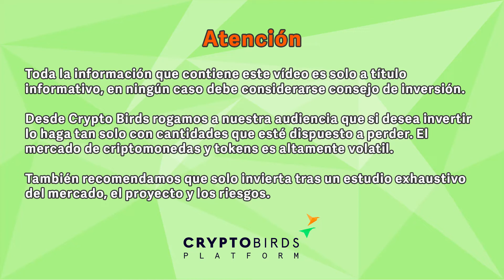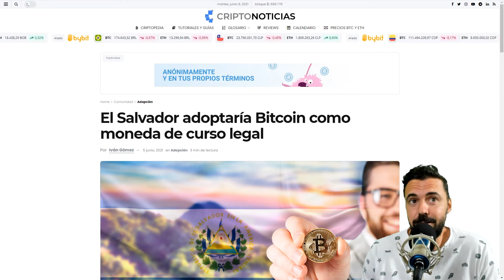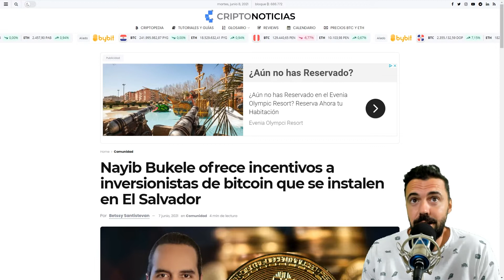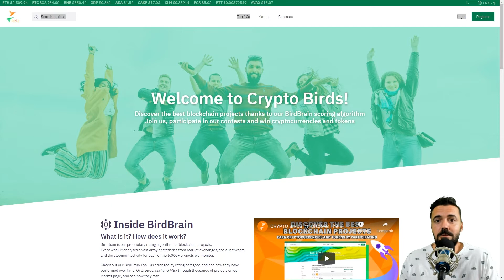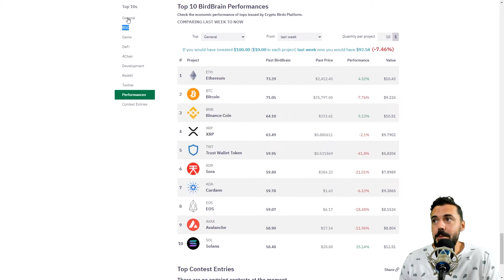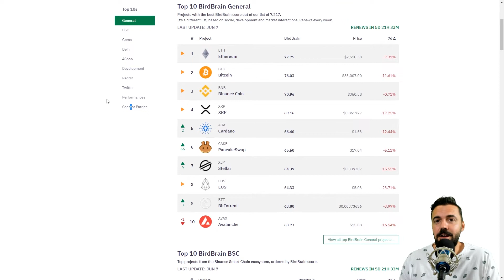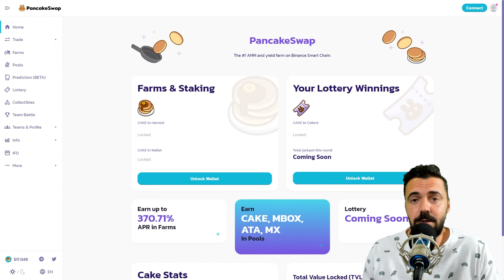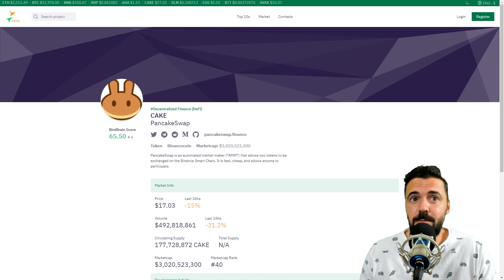✳️ EL SALVADOR Adopta BITCOIN Como Moneda de Curso Legal 🥞 PancakeSwap 😲Top Criptomonedas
✳️ Top de Criptomonedas😲 EL SALVADOR BITCOIN Sería Adoptado Como Moneda de Curso Legal 🥞 Qué es PancakeSwap 🔥 Todos Los Tops

¡Hola qué tal! Soy Carlos Martín CEO de Crypto Birds y una semana más os traemos nuestro nuevo Top de Criptomonedas 2021.

Top de Criptomonedas generado por nuestro algoritmo BirdBrain, si queréis saber cómo funciona aquí hay un video.

¡En este video hablaremos sobre las noticias más importantes de la semana del mundo Bitcoin y las criptomonedas!

Analizaremos qué es y cómo funciona PancakeSwap como proyecto de la semana.

¡Vamos Allá!

00:00 🏷️ Cryptobirds.com
00:15 Entra Ahora Cryptobirds.com
00:50 Noticia de la semana
01:04 Bitcoin Conference 2021 en Miami
01:45  EL SALVADOR Adopta BITCOIN Como Moneda de Curso Legal
04:34 Paraguay y la ola de la polítocos latinoamericanos
05:03 Top de criptomonedas
05:13 NUEVO! Crypto Concurso!
05:34 Performance de la semana pasada
06:40 Top General de Criptomonedas
07:21 Top de desarrollo
07:50 Mas Tops Cryptobirds.com
08:04 Proyecto de la semana
08:29 PancakeSwap
09:40 IFO en PancakeSwap
10:06 Predicciones en PancakeSwap
10:13 Token Cake
10:38 SUSCRIBETE!
10:46 Entra en CryptoBirds.com

✋ ADVERTENCIA: ¡Por favor, nunca considerarlo consejos de inversión, todo el contenido de este video es solo a título informativo!